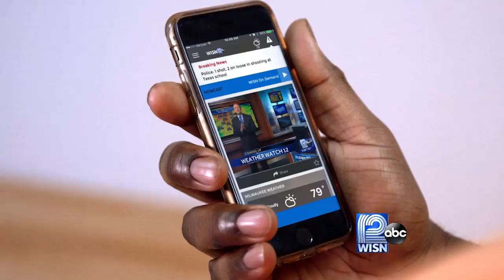WISN 12 PROMOS 2017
WISN 12 News Leads the Way with Important Local Coverage.